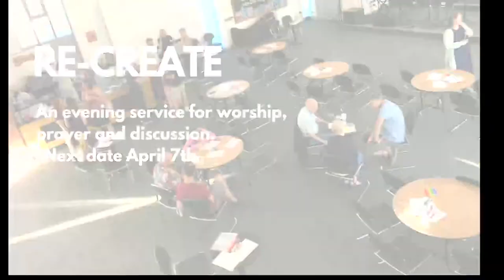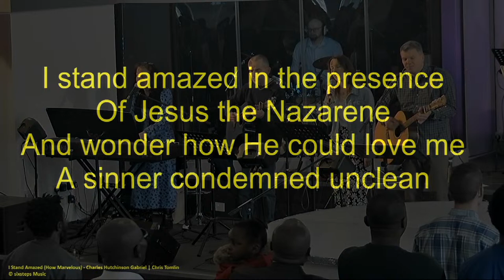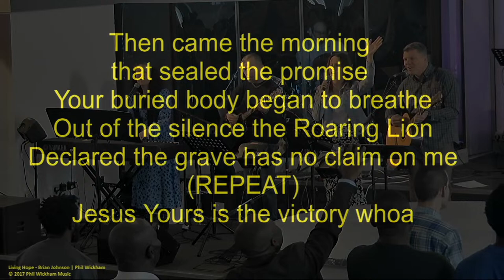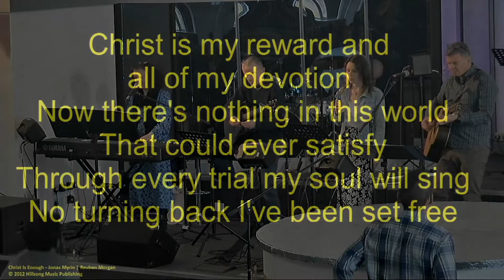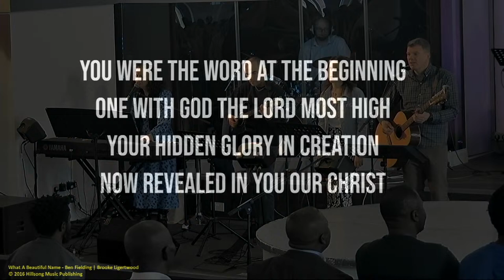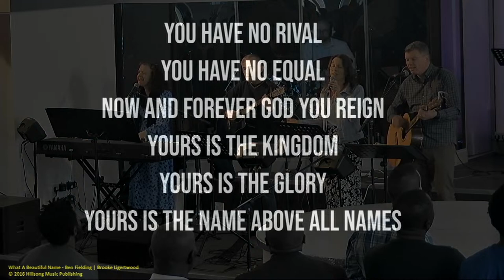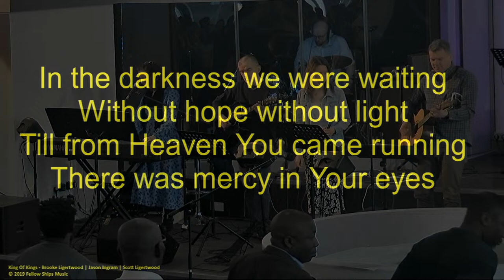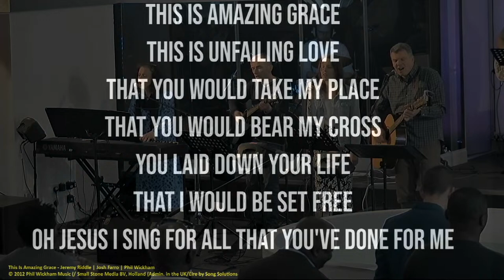Southcourt Baptist Church - Easter Sunday 31st March 2024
Live stream of Southcourt Baptist Church